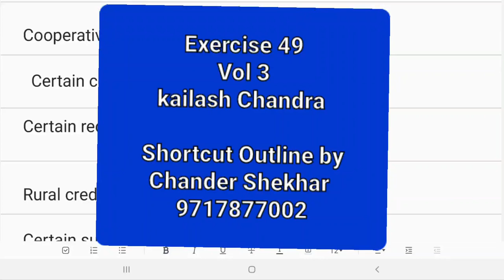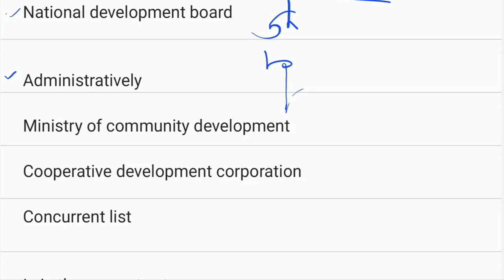Shorthand Shortcut Outline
Book Required for this course :
1. NEW ERA PITMAN
2. NEW ERA PITMAN KEY
3. ONE REGISTER WITH MINIMUM 400 PAGES WITH LINING AND SPRIAL BINDING.
4. STENO PENCIL (APSARA STENO PENCIL.
Above all Item is also available of AMOZON.

Shorthand Course
Steno Course
Steno English Course
English Shorthand Course
English Steno Course
Learn Shorthand
How to Learn Steno